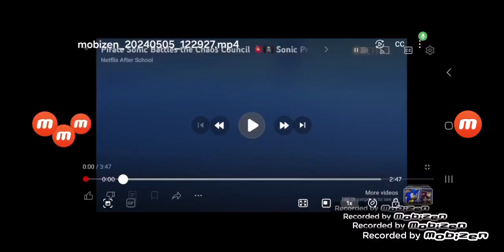Sonic Prime - Pirate Sonic Battles the Chaos Council 🎆 🧨 | Jason Morris Films